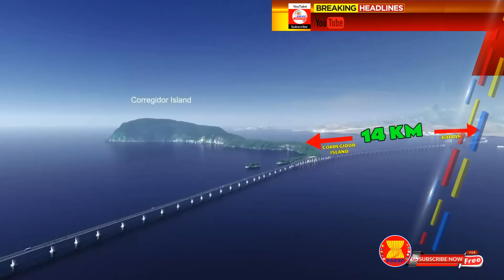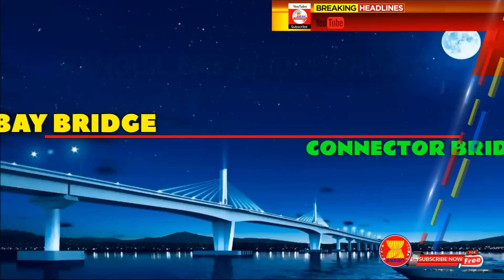Bataan-Cavite Interlink Bridge | LONGEST BRIDGE in Southeast Asia: Now for Construction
The Bataan - Cavite Interlink Bridge in the Philippines will set to become the longest Bridge in Southeast Asia.

After the success of the Cebu-Cordova Link Expressway, an Iconic 8.9-kilometer toll bridge connecting Cebu City mainland, to Cordova in Mactan Island, the longest and tallest completed bridge in the Philippines.

Now, the Philippines’ Public Works and Highways is ramping up for the construction of the longest sea-crossing bridge in Southeast Asia. Challenging the first and second Penang Bridges spanning 13.5 kilometers and 24 kilometers of Malaysia. And edging, the Temburong Bridge of Brunei with a length of 30 kilometers long.
The Bata-an to Cavite Interlink Bridge is a 32-kilometer and 150 meters four-lane cable-stayed bridge, it will stretch 17 kilometers between Cavite and Corregidor Island, and more than 14 kilometers between Bata-an and Corregidor Island.
The project will involve the construction of two cable-stayed navigation bridges, the North Channel Bridge, with a main span of 400 meters. And the South Channel Bridge with a 900-meter main span, standing at a water depth of approximately 50m. Land viaducts, marine viaducts, and ancillary buildings will also be constructed under the project.
It will connect Bata-an in the North, and Cavite in the South, the two adjacent provinces of Metro Manila. This cable-stayed bridge has sped up travel from five hours down to just 30 minutes between Bata-an and Cavite.